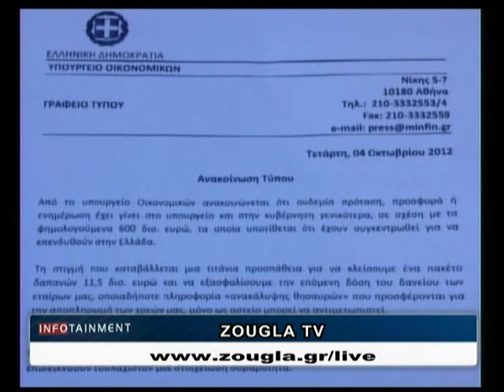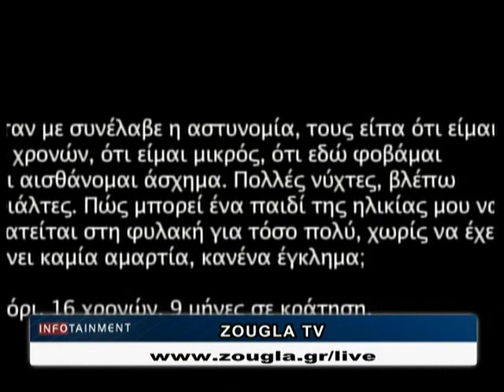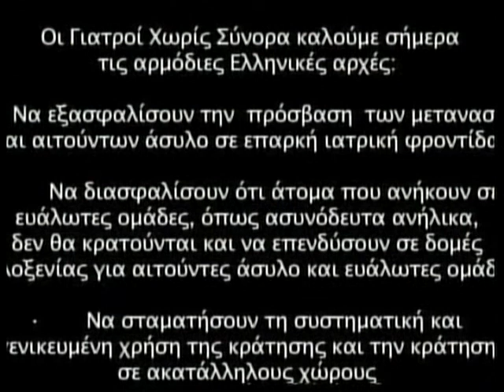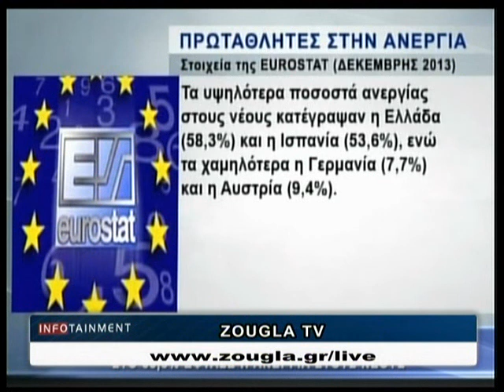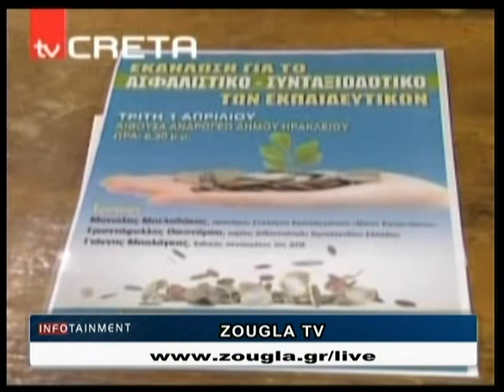04.04.2014 «Infotainment» Με την Τζοάννα Χριστοφόρου στη Ζougla Tv